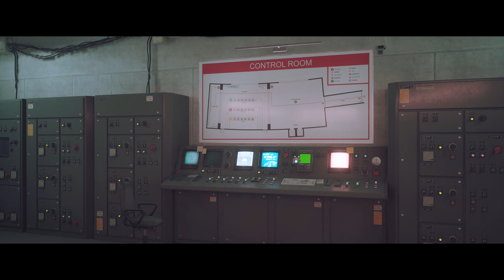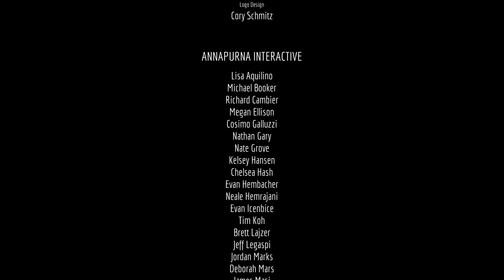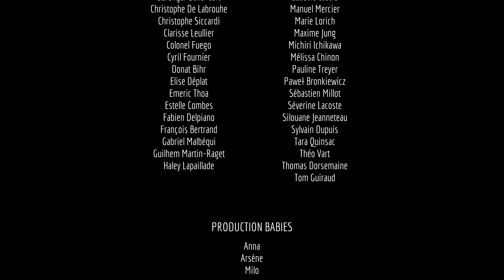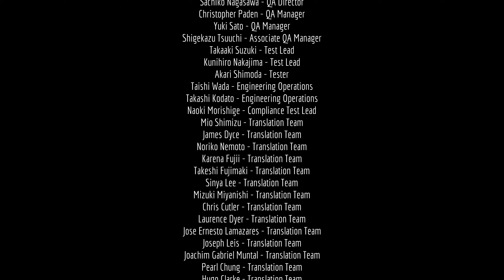Stray - #5 (Saying Goodbye) (Final)